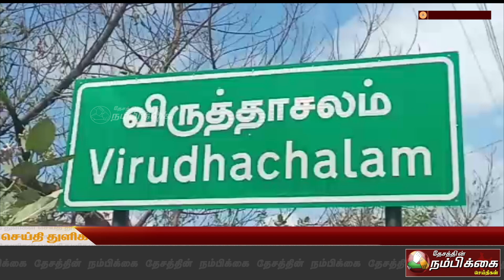விருத்தாசலம் தமிழ்நாடு சலவை தொழிலாளர் மத்திய சங்கத்தின் சார்பில் ஆர்ப்பாட்டம்